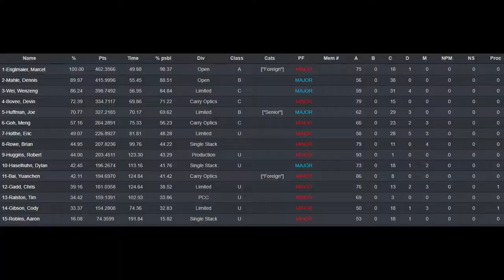Tuesday Night Pistol League - Oct 01, 2019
Tuesday Night Pistol League at West Coast Armory. USPSA Rules